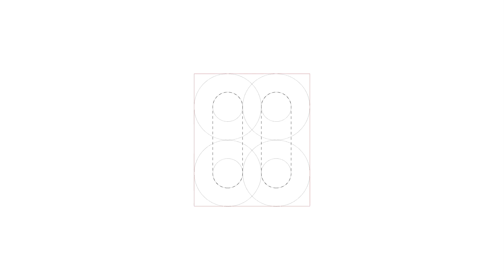Logo construction: New MG2020 | Marcelo Graciolli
A MG é um estúdio de design altamente capacitado na criação e desenvolvimento de ideias para produtos com foco em ambiente digital. Com a nossa constante busca pela inovação e melhoria, o projeto de redesenho da marca foi cuidadosamente concebido para transmitir a nossa visão inovadora e amigável ao mesmo tempo. Para isso, desenvolvemos um conceito baseado em geometria e grids, com o objetivo de criar uma marca que representasse tanto o "M" quanto o "G", formando assim a MG. Seja muito bem-vindo à nossa empresa, MGUXD. Estamos confiantes de que podemos oferecer soluções de design excepcionais para o seu projeto.

Produtos que eu uso
Você pode me comprar um cafézinho (ou dois)